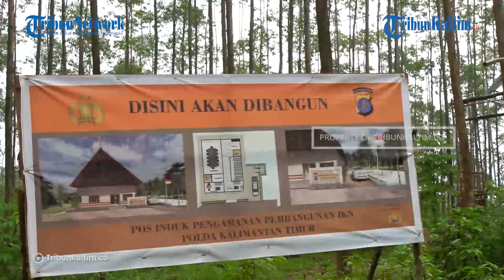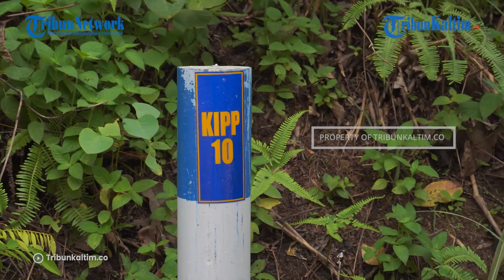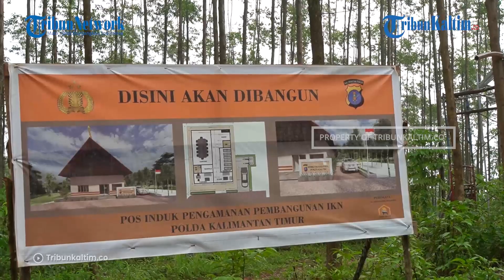Investor Malaysia Kirim Surat Ketertarikan Investasi di IKN Nusantara ke Menteri PUPR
Menteri PUPR Basuki Hadimuljono mengaku telah menerima lebih dari 5 hingga 6 Letter of Intent (LoI) dari investor Malaysia untuk berinvestasi di Ibu Kota Nusantara atau IKN Nusantara, Kalimantan Timur.

Sebagai informasi, LoI adalah surat yang menjadi gerbang awal sebelum terjadinya sebuah kerja sama.

Sebab, surat ini merupakan pernyataan resmi dari seseorang atau perusahaan yang menyampaikan ketertarikan pembelian.

Editor: Rio